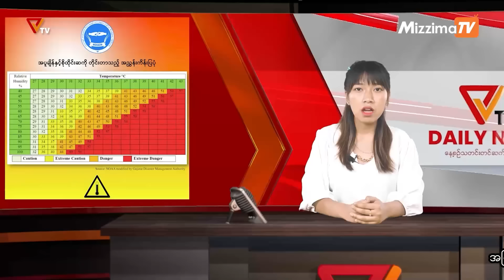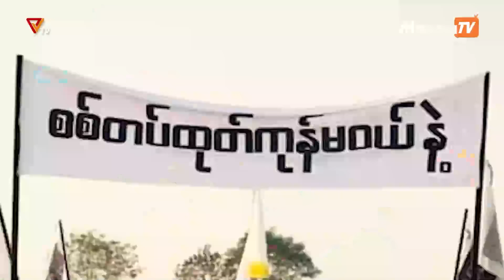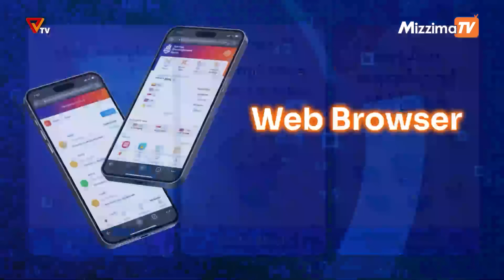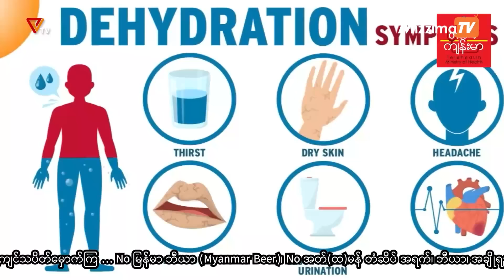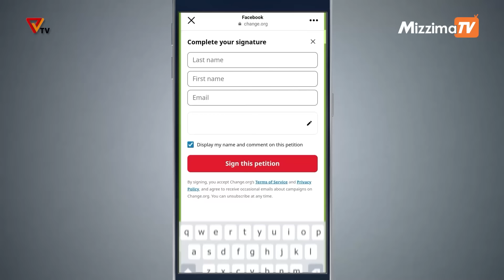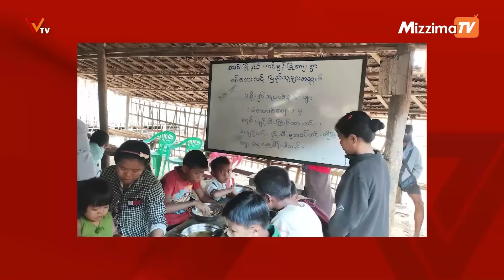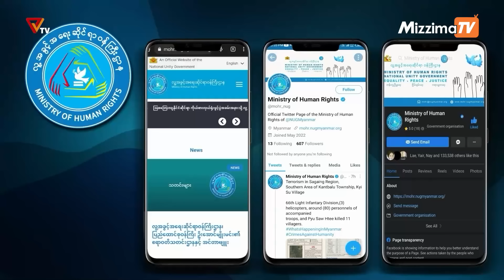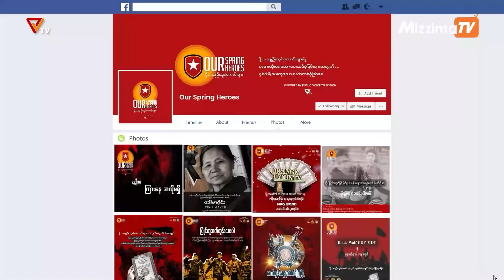National Unity Government (NUG)၏ PVTV Channel မှ ၂၀၂၄ ခုနှစ်၊မေလ ၁ ရက်ထုတ်လွှင့်မှုများ